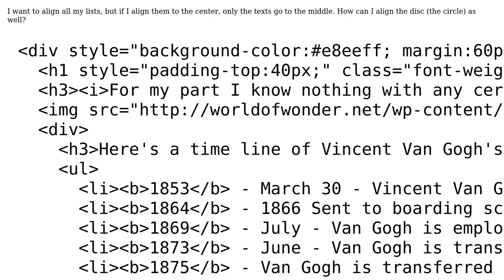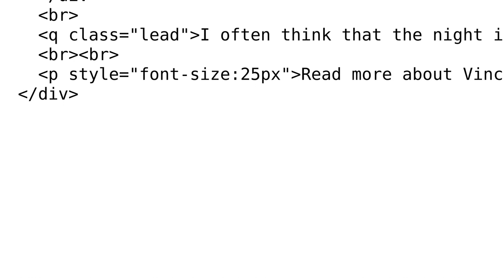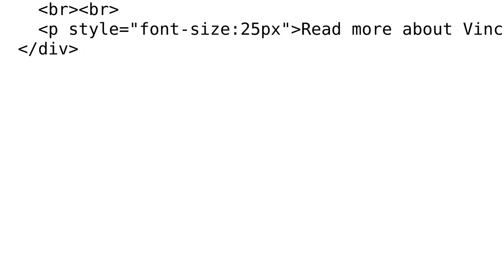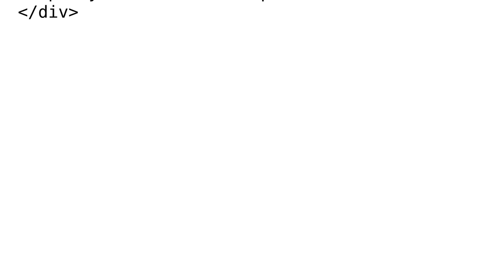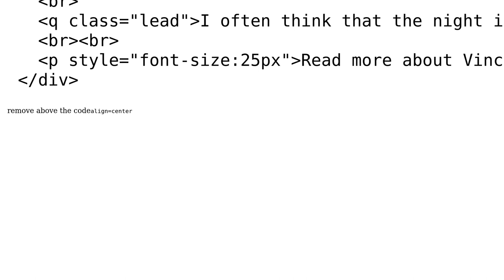How to align div li center? (3 Solutions!!)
How to align div li center?

With thanks & praise to God, and with thanks to the many people who have made this project possible! | Content (except music & images) licensed under CC BY-SA | Music | Images & others | With thanks to user Yerim Kang user Rohit Verma user Ehsan user devadinesh and the Stack Exchange Network Trademarks are property of their respective owners. You are responsible for your own actions.